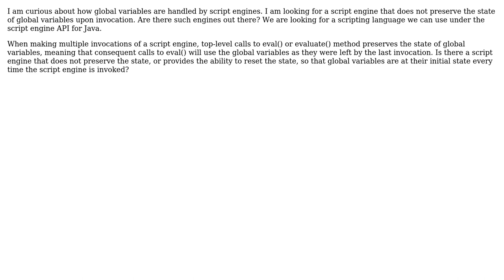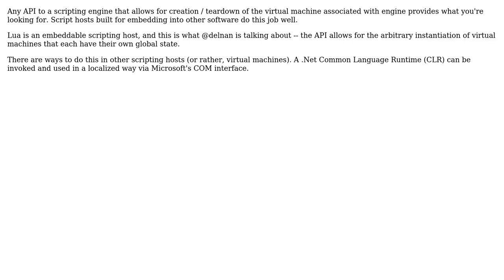Software Engineering: script engine with no global environment (java)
With thanks & praise to God, and with thanks to the many people who have made this project possible! You are responsible for your own actions.